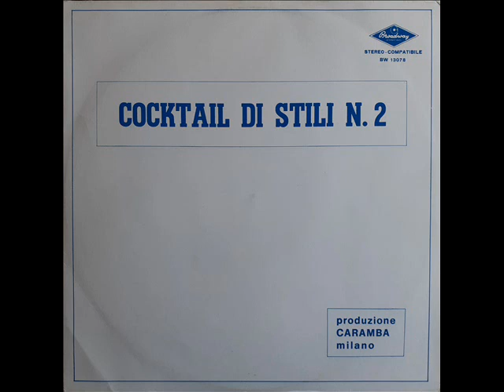Paolo Zavallone - Sogno D'Autunno